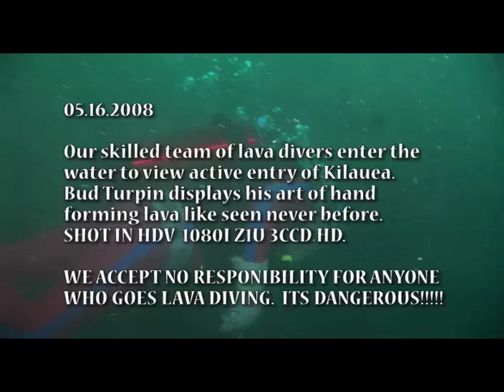Pillow Lava - Lava Dive Hawaii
WARNING DANGER WE ACCEPT NO RESPONSIBILITY FOR ANYONE WHO ATTEMPTS THIS!!! Our crew of lava divers set out to shoot underwater lava, pillow lava forming.  Divers Shane Turpin, Doug Perrine, Harry Donenfeld & lava sculptor Bud "Lavahands" Turpin. We're at the Kilauea ocean entry underwater enjoying the lava when an avalanche very sends us down the to the depths below